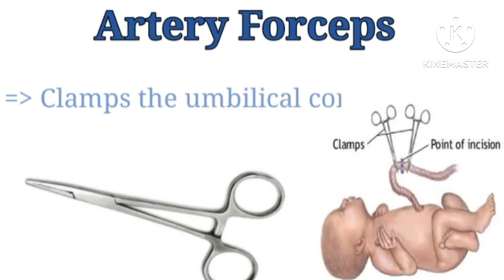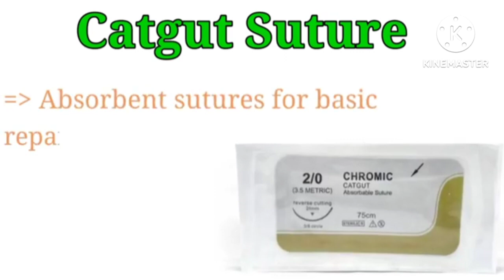Vaginal delivery Instruments Name, Image and Uses